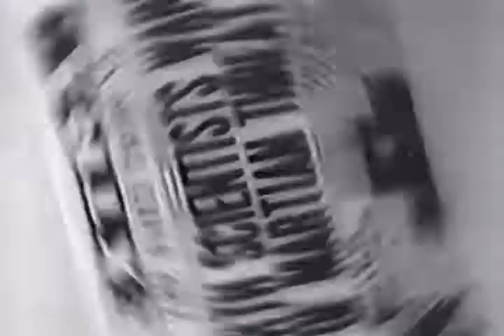The Sci fi Boys Trailer | Documentary | Vyre Network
A chronicle of the influence that early cinema special effects had on the stars and directors of future science fiction films.